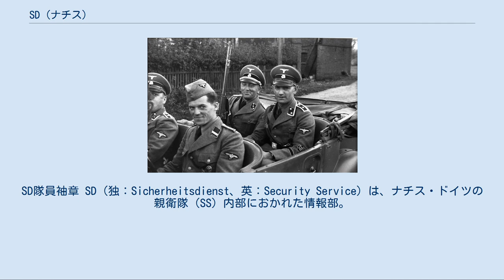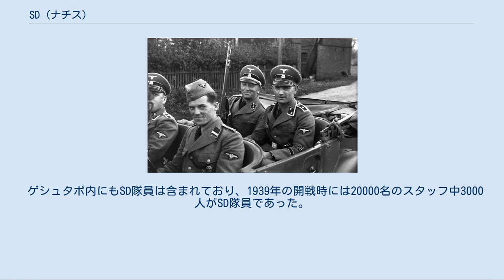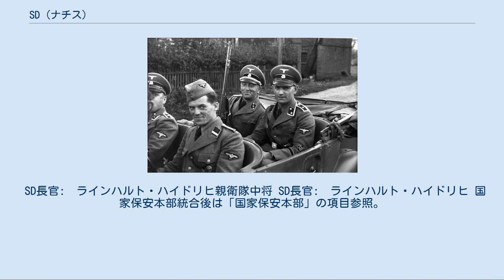SD (ナチス)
ドイツの諜報・情報機関
SD隊員袖章 SD（独：Sicherheitsdienst、英：Security Service）は、ナチス・ドイツの親衛隊（SS）内部におかれた情報部。
日本語ではそのままSDと書くことが多いが、「親衛隊保安部」もしくは「親衛隊情報部」と訳す文献も多い。
 SDは、1931年8月に親衛隊全国指導者のハインリヒ・ヒムラーと親衛隊幹部ラインハルト・ハイドリヒによってミュンヘンのナチ党本部「褐色の家」（Braunes Haus）内に設置された。
大英帝国秘密情報部「Secret Service（通称：MI5）」がモデルであり、当初は「IC部」と名付けられていた。
大統領選挙をはさんだ1932年4月にハインリヒ・ブリューニング内閣の閣議決定によってパウル・フォン・ヒンデンブルク大統領が「ナチス党のSAとSSの禁止緊急命令」を公布し、この際に偽装のため「新聞・情報部（(Presse- und Informationsdienst、PID）」と改名した。
しかし当時から親衛隊内部ではSDと呼ばれていた。
 当初長官はハインリヒ・ヒムラーが兼務していたが、実務は創設当時からラインハルト・ハイドリヒが握っており、1932年7月19日にSDと改称されるとともにハイドリヒが正式にSD長官となった。
親衛隊の本部（Hauptamt）の一つとなり、「SD本部」（SD-Hauptamt）が設置された。
 SDの活動はナチ党でも重視されており、一般のSS隊員が無給の党活動だったのに対してSD隊員の活動には党から給与が支払われた。
また他のナチ党組織に比べて高学歴の者が多く集められていたという。
 当初は共産党や突撃隊（SA）内部の過激分子などナチス党の「敵」に対する調査を主としており、政党活動の域を出ないものであったが、1933年1月にナチス党が政権を掌握し、SDが事実上の国家機関となると諜報組織として国内外で本格的に暗躍するようになる。
1934年6月9日の法令により、SDはナチス党内で唯一の諜報機関と認められた。
この時期にSD長官ハイドリヒはベルリンに移動し、ヴィルヘルム通り101番地のプリンツ・アルブレヒト宮殿（Prinz-Albrecht-Palais、隣接するプリンツ・アルブレヒト通り8番地にゲシュタポ本部が入居していた）に執務室を置いた。
現在、これら一連の建物の跡地は「テロのトポグラフィー」（Topographie des Terrors）という博物館となっている。
 1934年6月のエルンスト・レーム一派の粛清事件（長いナイフの夜事件）、1937年のソ連でのミハイル・トゥハチェフスキーら赤軍幹部の粛清事件、1938年のヴェルナー・フォン・ブロンベルク国防相辞任事件およびヴェルナー・フォン・フリッチュ陸軍最高司令官の解任事件などにSDが深く関与している。
1938年のオーストリア併合や1939年のチェコスロバキア併合の際にもSDは反ナチ派の影響力抹殺に辣腕をふるった。
 プロイセン州首相ヘルマン・ゲーリングが1933年にプロイセン警察に創設したゲシュタポとは役割がかぶるため、SDとゲシュタポはしばしば反目しあったという（あるいはゲシュタポはもともと職業警察官の集まりだったのに対し、SDはいわば「素人集団」の集まりであったことも反目の理由か）。
1934年にゲシュタポはヒムラーの指揮下に移され、1936年からは刑事警察（クリポ）と統合されてハイドリヒの保安警察にまとめられていたが、両者の役割の区別は曖昧なままで反目が続いた。
そこで1937年7月1日にハイドリヒから保安警察及びSD長官（Chef der Sicherheitspolizei und des SD、略称CSSD）命令が出され、SDとゲシュタポの活動範囲が分割されることとなった。
SDは党内問題、人種問題、文化問題、教育問題、外国問題、行政問題、フリーメイソンなどを専管するとされ、一方ゲシュタポはマルクス主義、移民、国事犯を専管とすると定めた。
教会、世界観問題、ユダヤ人、過激派、黒色戦線（ナチス左派のオットー・シュトラッサーの分派組織）、経済問題、報道問題については共同管轄となった。
SDを情報分析機関とし、ゲシュタポを執行機関とするのがこの区分命令の狙いであったと指摘されている。
1938年11月11日の内務省布告によって国家の情報機関となった。
 RSHAのSD隊員たち。
袖にSDの袖章が見える。
1939年ポーランド さらに1939年9月にはハイドリヒを長官とする...